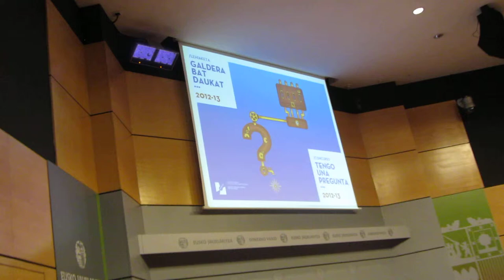Concurso "Tengo una pregunta" 2013 1º/9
Mas información sobre el Concurso "Tengo una pregunta", edición segunda correspondiente al curso 12-13: